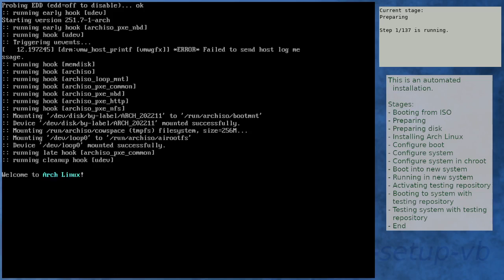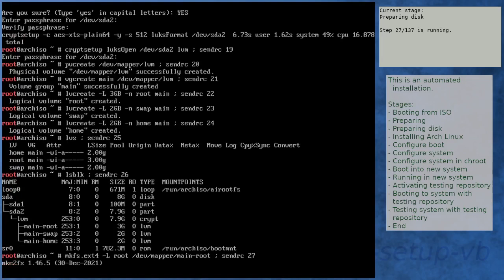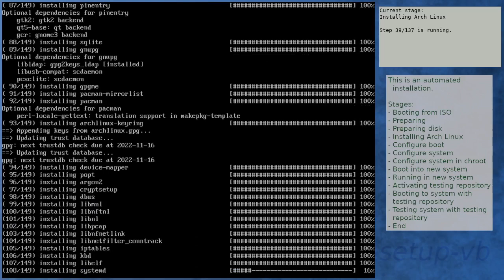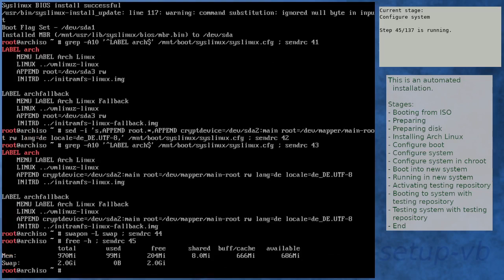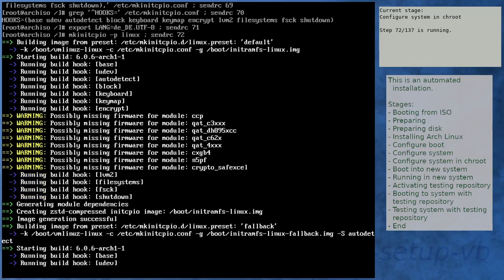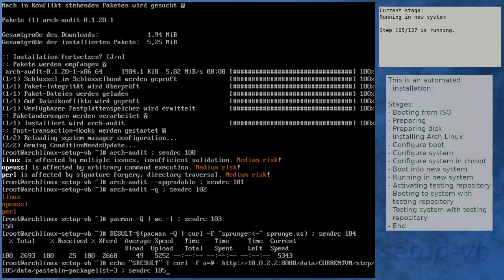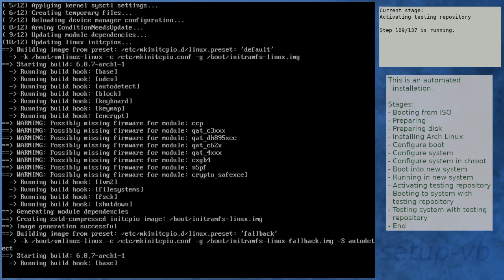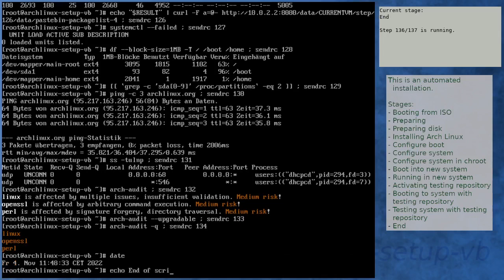Arch Linux installation recording to kernel 6.0.7-arch1-1 (testing)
Summary:
[00:00] Booting from ISO
[01:51] Preparing
[02:51] Preparing disk
[04:49] Installing Arch Linux
[11:17] Configure boot
[11:37] Configure system
[12:28] Configure system in chroot
[16:02] Boot into new system
[17:24] Running in new system
[18:52] Activating testing repository
[22:36] Booting to system with testing repository
[23:49] Testing system with testing repository
[25:12] End

Kernel details:
6.0.6-arch1-1 (ISO)
6.0.6-arch1-1 (after installation)
6.0.7-arch1-1 (after enabling [testing])